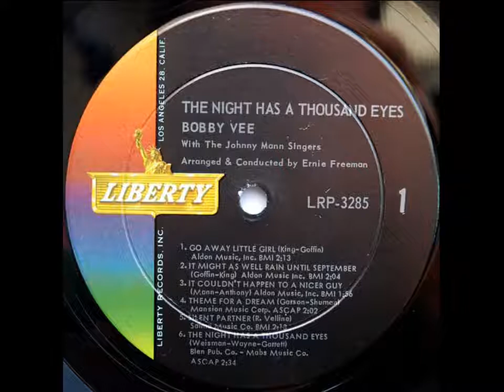BOBBY VEE ~ GO AWAY LITTLE GIRL 1963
BOBBY VEE   ~  GO AWAY LITTLE GIRL  1964
ALBUM   Bobby Vee  - The Night Has A Thousand Eyes